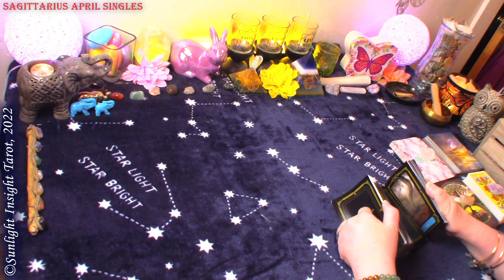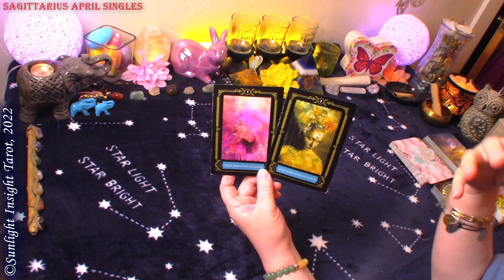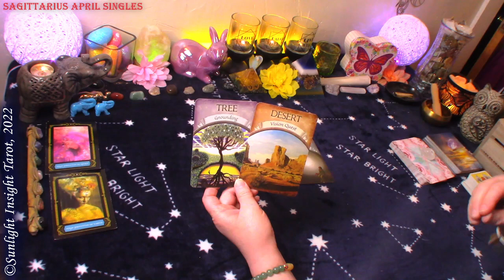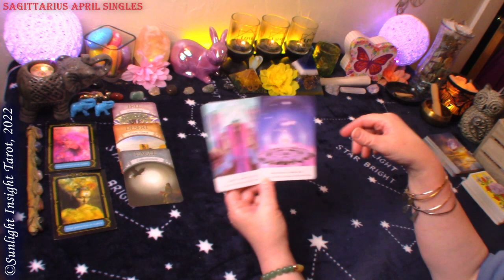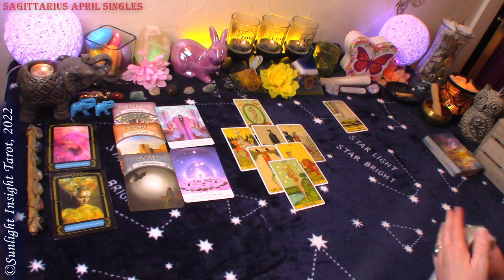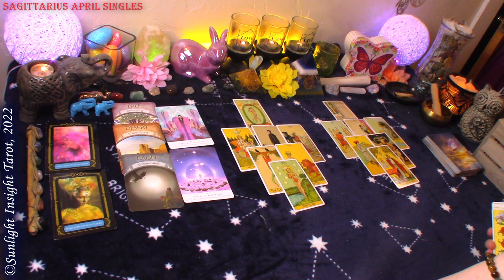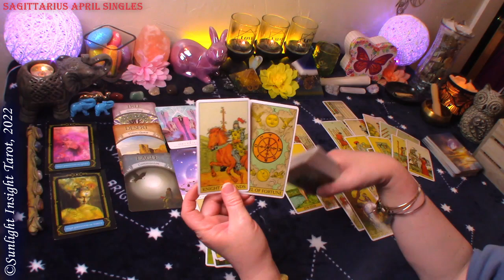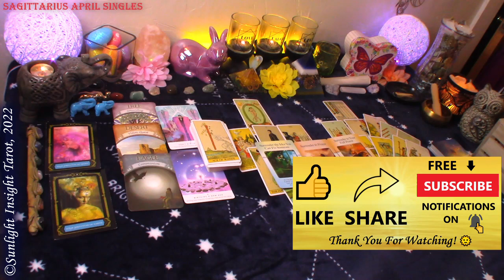Sagittarius *They're Hoping For Your Return, They Will Not Box You In or Tie You Down* April Singles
Sagittarius April 2022 Singles Love Tarot Oracle Reading. A look at your energy and the energy around you at this time with advice/guidance from the universe/spirit. This is a general collective love tarot reading for Sagittarius Sun, Moon, Rising and Venus.🙏

⌛TIMESTAMPS⌛
0:00 Sagittarius April 2022 Singles
0:20 Sagittarius April 2022 Singles Love Oracle Messages
6:55 Sagittarius April 2022 Singles Love Tarot Reading

Mary F.

Work Your Light Oracle
8 Coins Tattoo Tarot
Before Tarot
-10" Selfie Ring Light w Tripod Stand & Cell Phone Holder